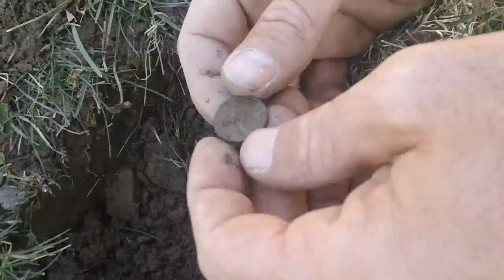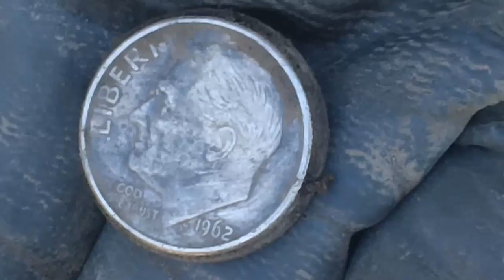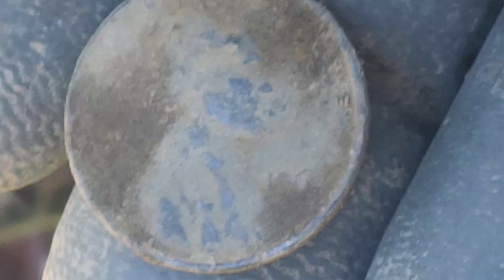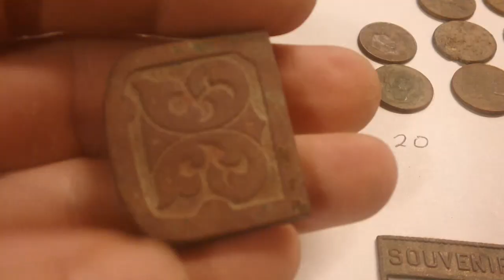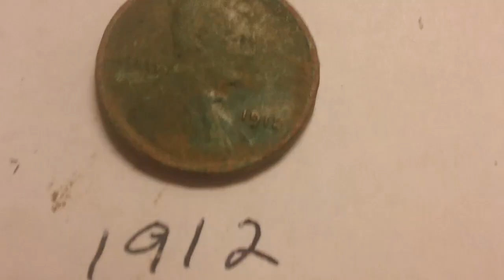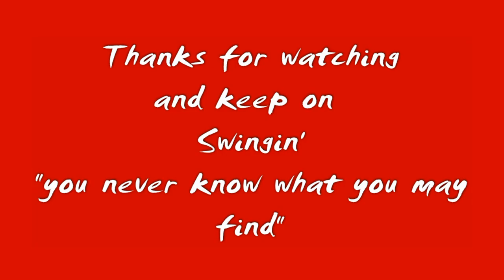METAL DETECTING W/MRJOHNSON448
WENT OUT WITH GARY TODAY TO SOME NEW GROUND. LONG 6 HOURS OF HUNTING PRODUCED SOME GOOD FINDS FOR GARY AND A FEW FOR ME. 1 VERY LARGE OBJECT.?